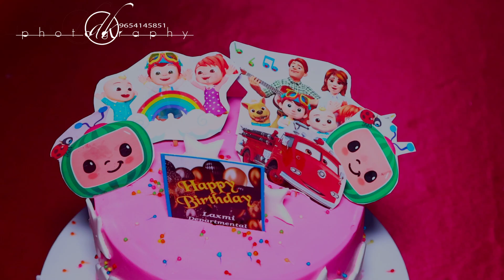1st Birthday Highlight 2024 || HANSIKA || Dk Photography